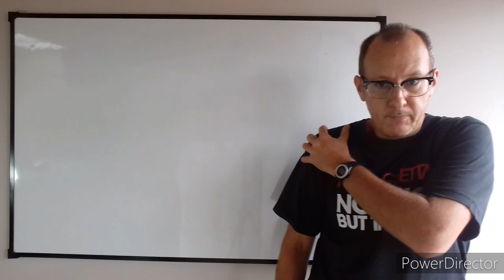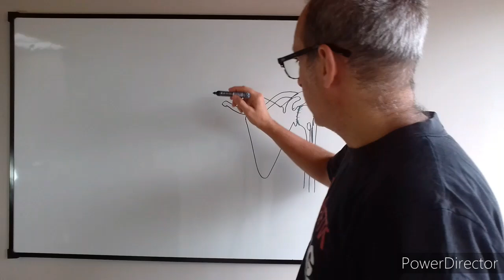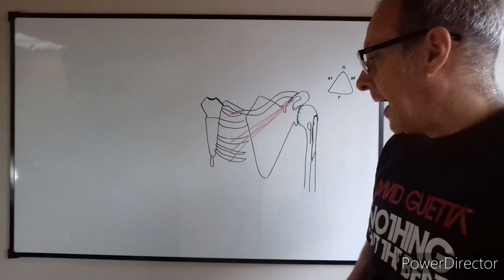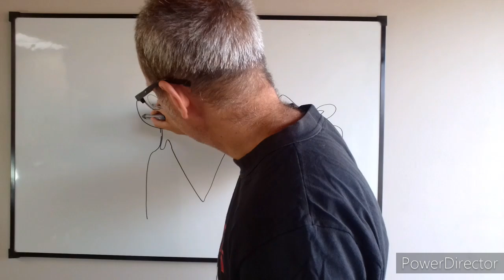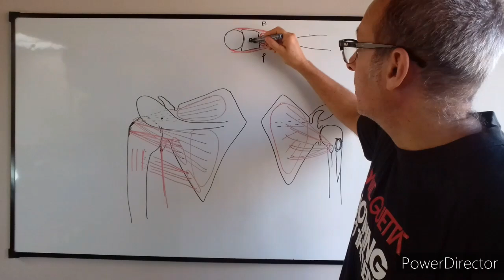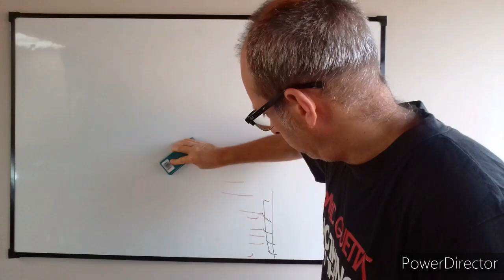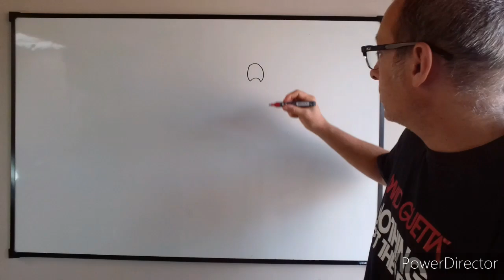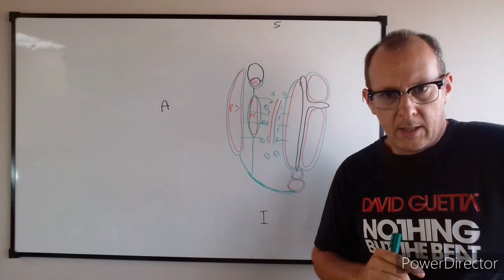Teórico N° 4: Miología del miembro superior: músculos de la cintura escapular. Dr. Luciano Esborrat.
Músculos de cintura escapular